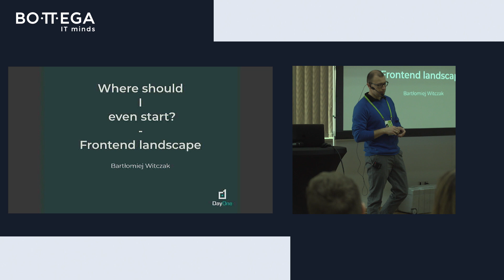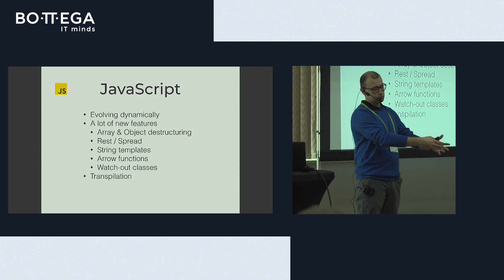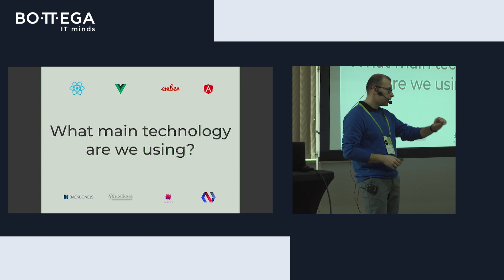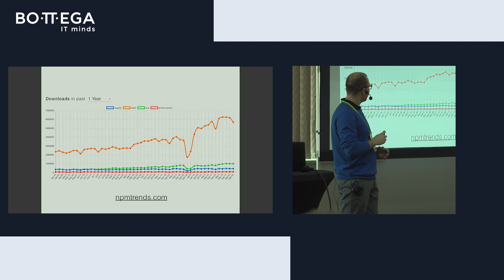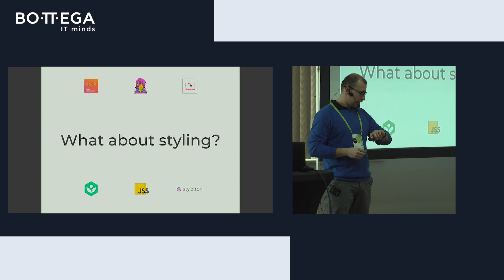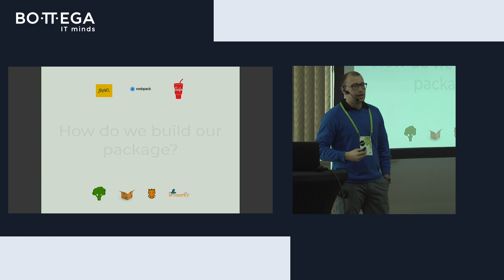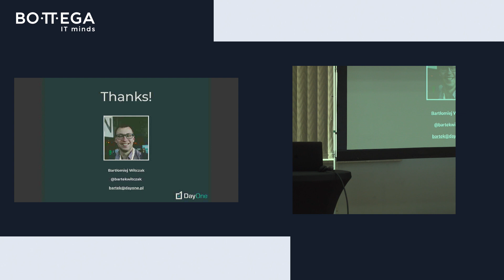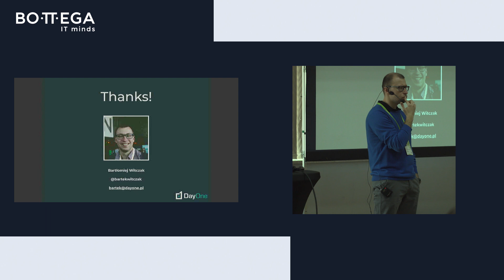[4Developers 2019] Bartłomiej Witczak - Where should I even start? - Frontend landscape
One day you get a question during standup: Could you help with frontend? Yeah, sure. ( I already know HTML, CSS & JS. What could be that difficult on the frontend? I’m solving real problems on the backend). What framework do we use? React, Angular or Vue ??? You open a project and you’re blown by a number of technologies: build tools, dependencies, unit testing, acceptance testing, UI, state management, routing, styling. WTF? I thought there is just JS and HTML… That’s what they meant when they said that each week there is a new frontend library.

Modern frontend development can be quite overwhelming but I'm gonna show you how to tame this wild beast. We're gonna take a high level overview of JS landscape so you can cut through bullshit buzzwords, understand the building blocks and contribute to solutions/code.
Recorded during Bottega Frontend path at 4Developers 2019 festival.